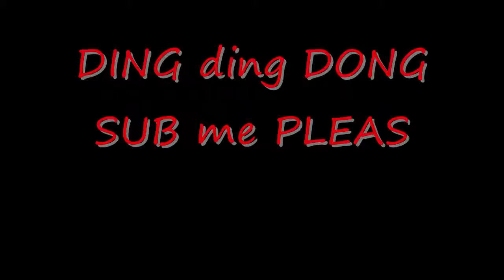Ding ding dong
the ding ding dong